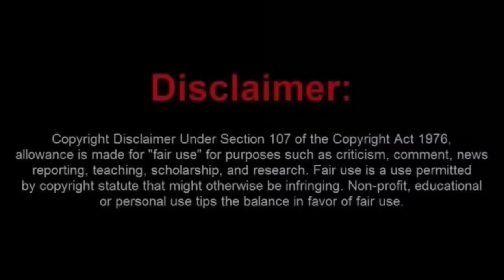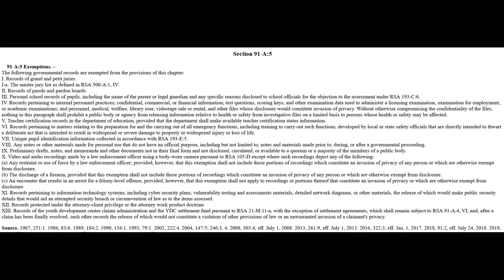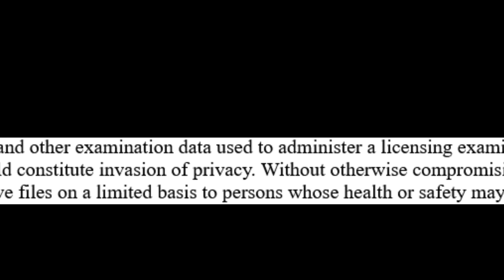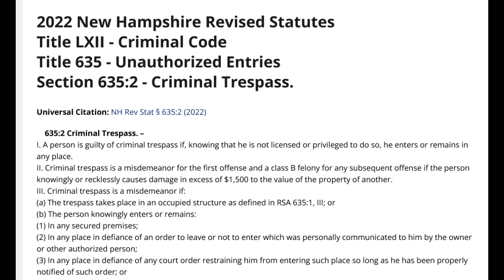Noobish Frauditor Gets Booted From a New Hampshire City Hall